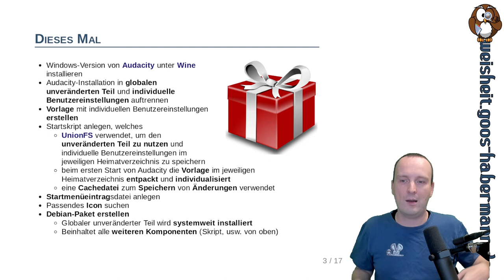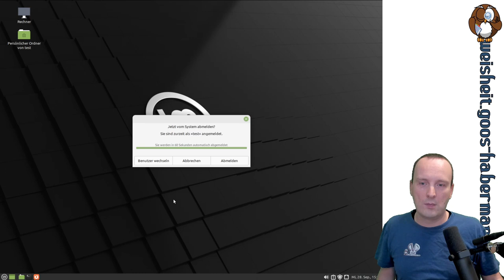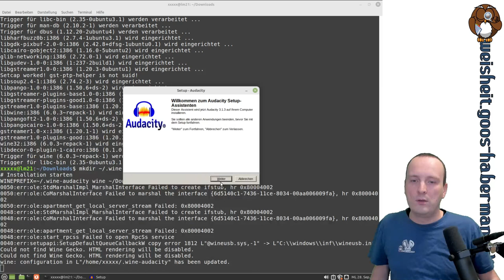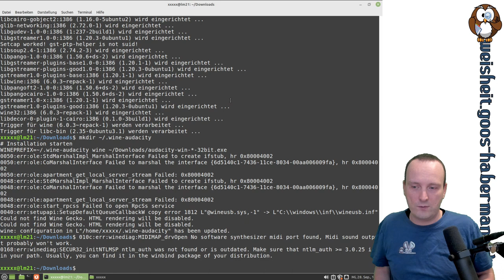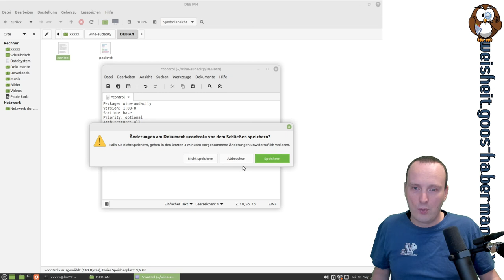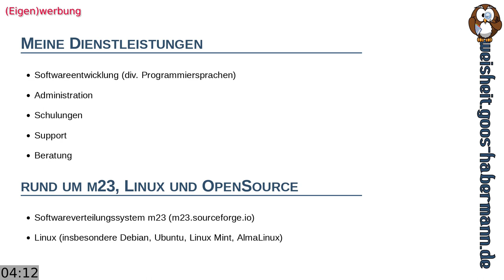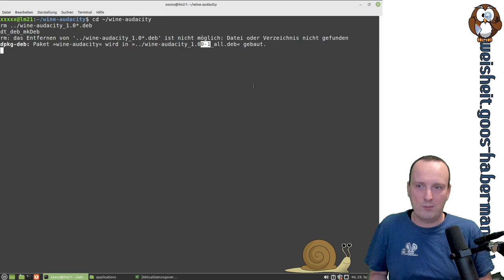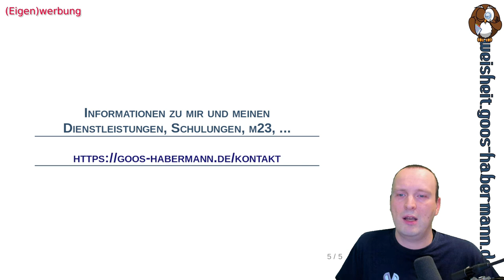wine-Anwendung in Debian-Paket verpacken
Heute zeige ich Euch ein Kundenprojekt, bei dem es darum ging, eine Windows-Software mittels Wine auf Linux zum Laufen zu bekommen.
Das ist an sich (per Hand) schnell gemacht, allerdings wünschte der Kunde, daß die Software als Debian-Paket verteilt werden sollte. Um Speicherplatz (auf dem Kunden-NAS) und Installationszeit zu sparen, greife ich tief in die Trickkiste: Mittels UnionFS und weiteren Kniffen teile ich die Software in einen globalen unveränderten Teil, der systemweit installiert wird und einen, der Benutzereinstellungen enthält, sodaß pro Benutzer nur die wirklich nötigen und veränderten Daten gespeichert werden.
Wie das alles funktioniert und wie Ihr selbst ein solches Wine-Multi-User-Debian-Paket bauen könnt, erfahrt Ihr in diesem langen Video :-)